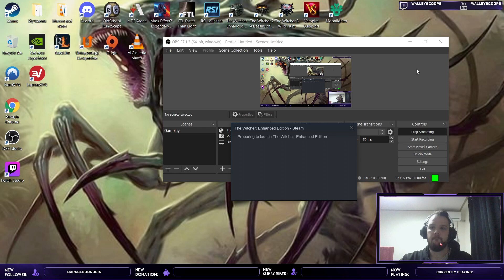Throwback Thursday. Witcher 1 Episode 6. The Hellhound!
Hello you fellow Scoopanites! Throwback Thursday! Three tries to beat The Beast. Often voted the hardest fight for this game. My build is wrong. Can I do it? Come see!

As always, thank you guys so much for watching.